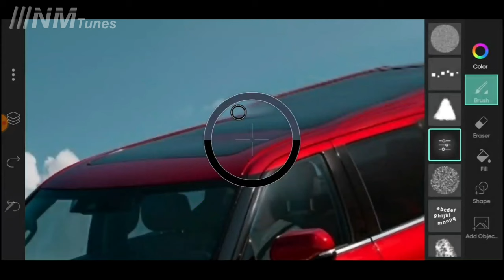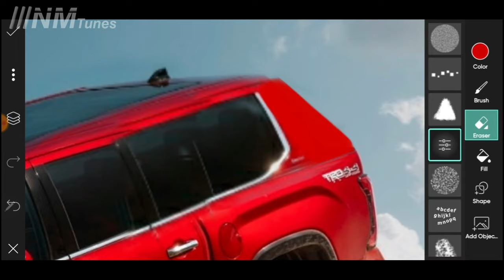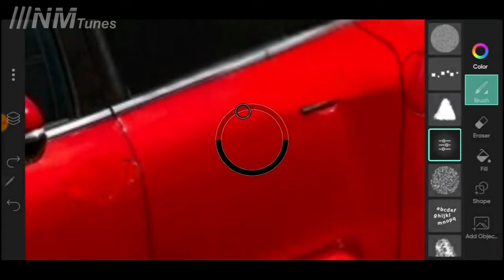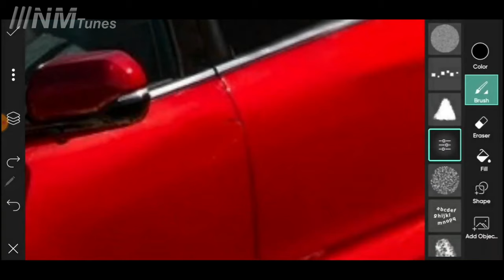toyota tundra suv 2022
Hello guys
This design is not even done by manufacturing vehicle group

 Im student of automobile engineering in gujrat and a pro rendering of cars. I'm looking forward tomake review of vehicles

Toyota truck model
2022 Toyota Tundra engine
Tundra 2022 interior,

2022 Toyota Tundra for sale,